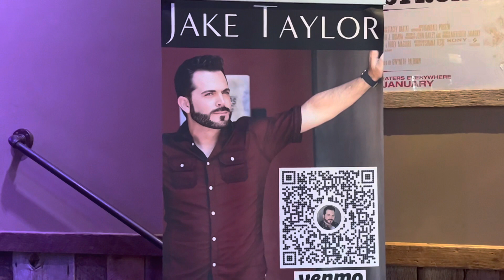Jake Taylor Music, Kari Nelson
Every Rose Has It's Thorn